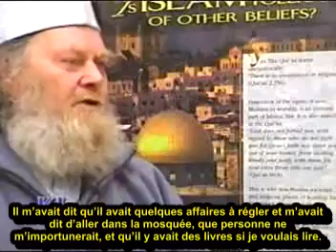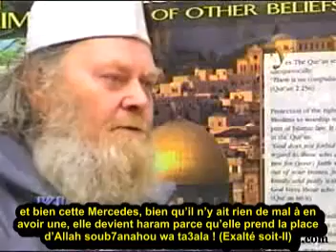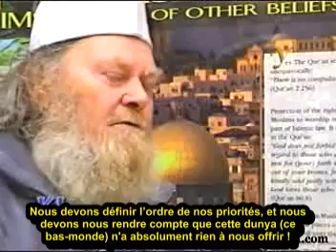PRECIEUX CONSEILS D'1 PASTEUR CONVERTI/"VIS CHAQUE JOUR COMME LE DERNIER!!"